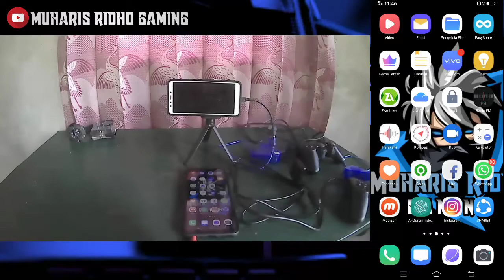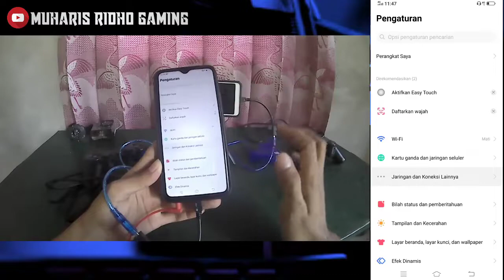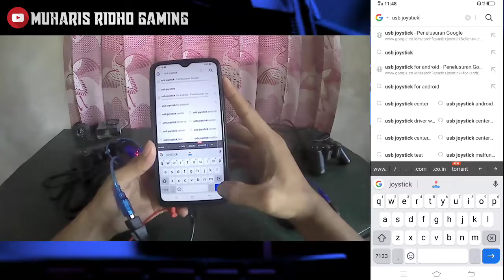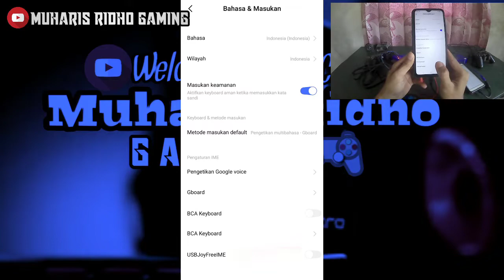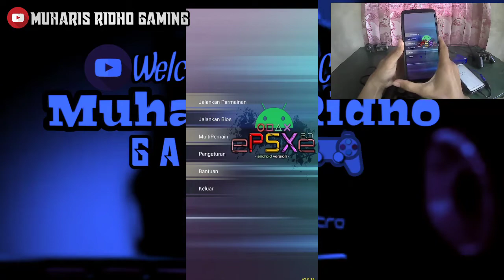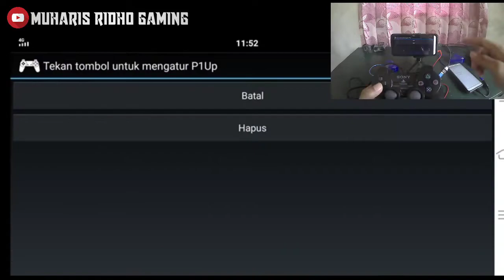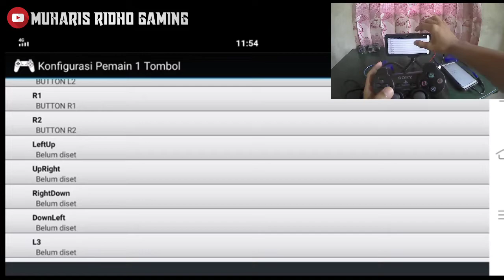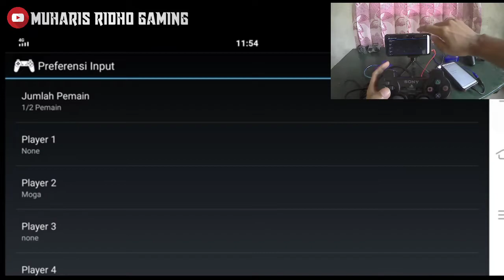cara main game ps1 menggunakan stik di hp android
Hallo gaes kembali lagi di channel saya Muharis ridho gaming
Semoga kalian masih pantengin Chanel ini dan support terus..
Di video kali ini saya masih membahas game offline ps 1,
Dengan judul cara bermain game PS1 menggunakan stik di hp android. Simak baik2 tutorial dari saya ya agar kalian paham dan mengerti semoga bermanfaat..

yg ingin bertanya file game atau kendala lainnya
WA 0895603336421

Aplikasi
USB/bt joystick

aplikasi
Emulator epsxe

cara pasang stik di android
cara bermain game PS1 pakai stik
begini setting menggunakan stik
pasang game PS1 pakai stik
cara mudah pasang stik di android
bermain game PS1 pakai stik
Tutorial cara pasang stik di android game PS1
mudah setting emulator epsxe untuk stik
setting epsxe pakai stik
setting epsxe untuk bermain game PS1 pakai stik